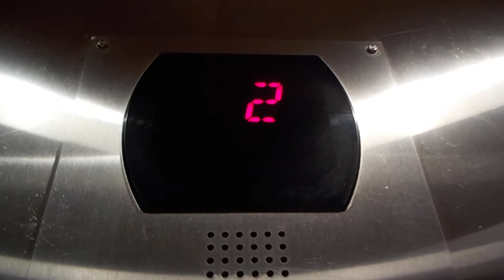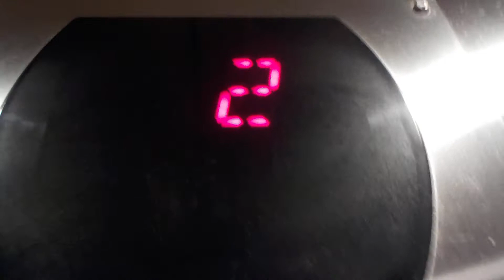OTIS Hydraulic Elevator @ Wyndham, Wilderness Resort, Wisconsin Dells, WI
This is an elevator @ Wyndham @ the Wilderness Resort.
Taken Jan 4, 2017

Brand OTIS
Type Hydraulic
Fixture Series 5
Installed???
Death-Trap No